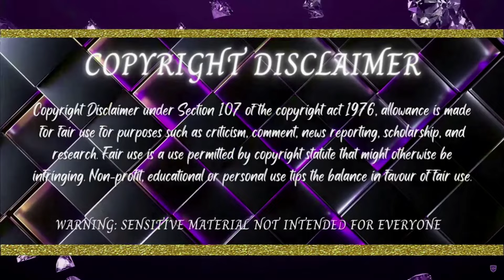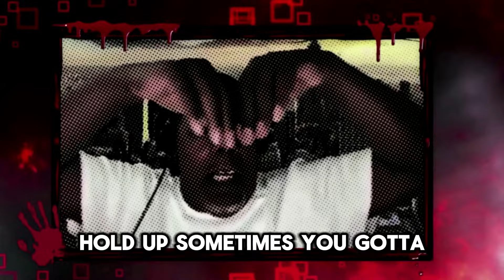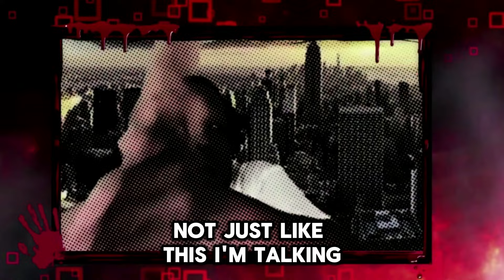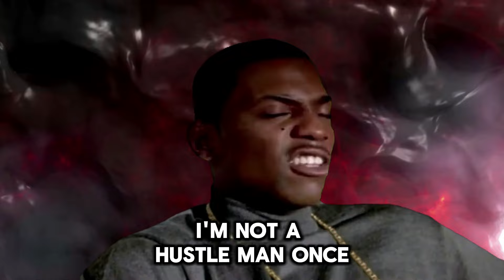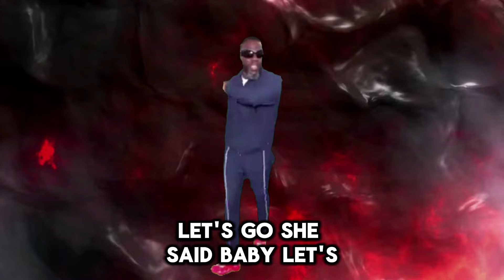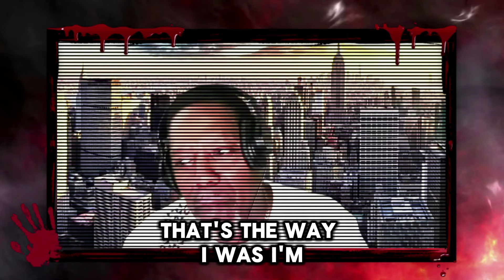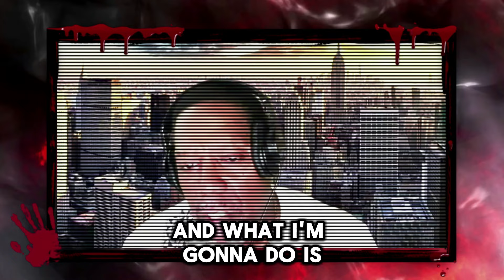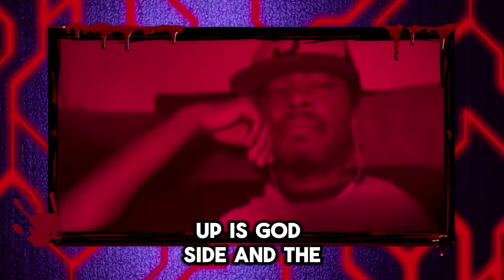Saneter Lost His Monetization On Both Channels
I'M ONLY HERE TO MAKE YOU THINK

The featured content is NOT intended to be violent nor glorify violence in any way. We are sharing this footage STRICTLY for the purposes of news reporting and education.

SANETER LOST HIS MONETIZATION ON BOTH HOUSE OF KONSCIOUSNESS AND SANETER STUDIOS AND HE COMES UP HERE BLAMING EVERYONE BUT HIMSELF... CHIEF CALI DROPS A NEW TRACK ABOUT KEVIN WESLEY AND SANETERS PREDATOR PARK CALLED "THEY NOT LIKE US" AND SANETER LISTENS TO IT FOR THE FIRST TIME... WHILE AT THE SAME TIME SANETER LIES ON SEVERAL CONTENT CREATORS.

VIDEO CREDIT: CHIEF CALI, NEO X